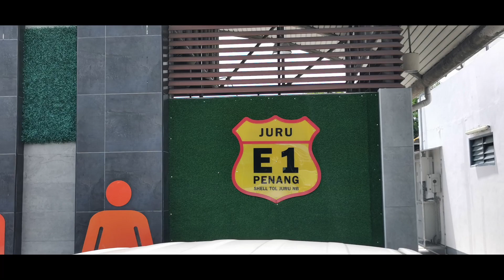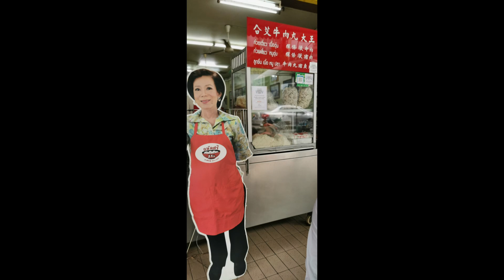Singapore - Thailand 2022 trip.